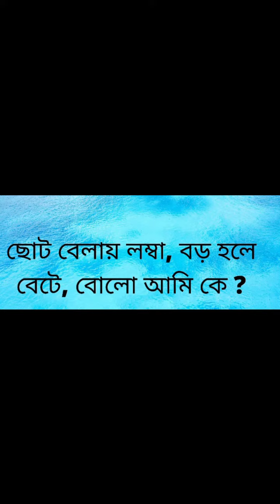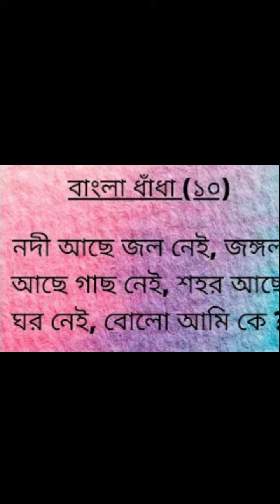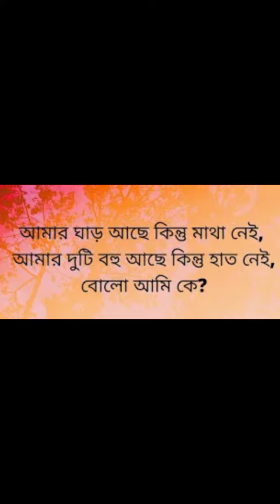ধাঁধা প্রশ্ন ও উত্তর/Top 6😇😇🤨🤨🤔🤔